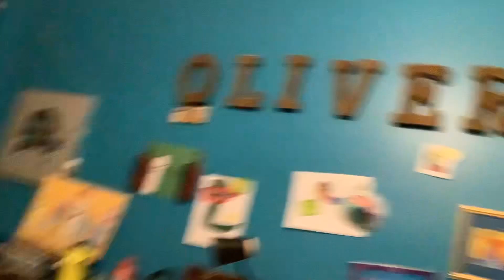What is he doing